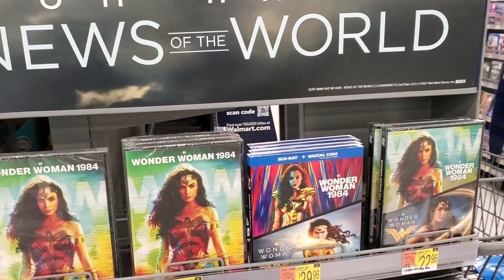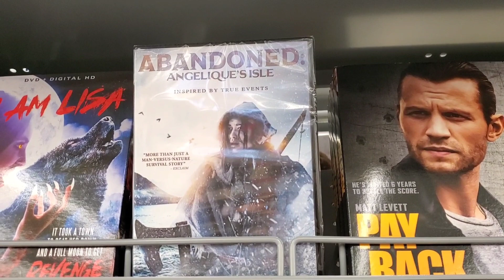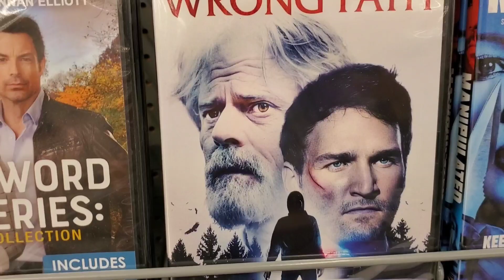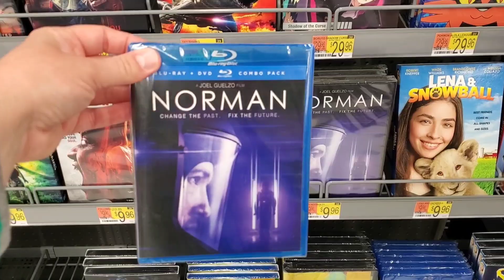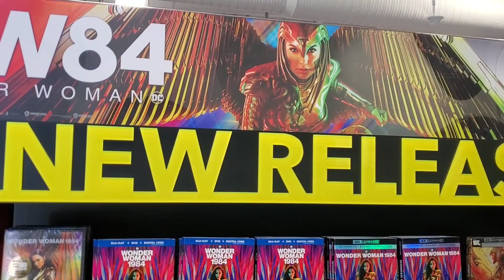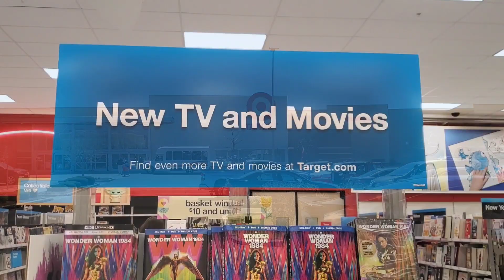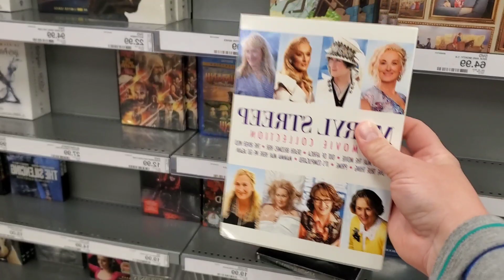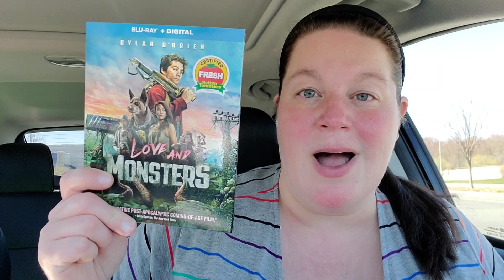No New Releases Anywhere?!? Target is the BIG LOSER of the week! Blu-ray Hunting Trip!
Today's blu-ray hunting trip has me headed to the "big 3" - Walmart, Best Buy and Target! New Releases include Barb and Star Go To Vista Del Mar and Earwig and the Witch. Come join me on my weekly blu-ray trip!

Letterboxd - susansreviews

Fan Mail can be sent to:
Susan Oakes